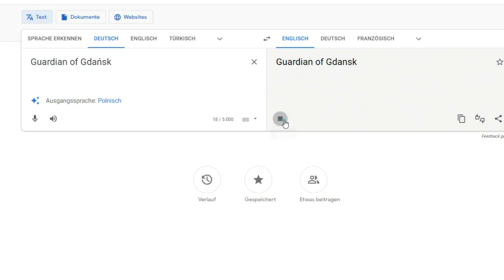BATTLEFIELD 2042 - "NEUE LEKAS" Neue Spezialistin & Fahrzeuge/Messer! (NEWS)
Neue Leaks neue Gerüchte was kommen könnte zu Battlefield 2042.

ADDE MICH UM ZUSAMMEN ZU SPIELEN:
►PSN: ID: KrisTheGamerLP

LIVE STREAM:
► Jeden FEITAG, SAMSTAG oder SONNTAG wenn ich zeit finde.
Von: 18:00 Uhr bis 22:00 Uhr oder FREITAGS schon ab 13:00 Uhr.
"LIVE STREAMS" werden aber rechtzeitig in der
"COMMUNITY OPTION" angekündigt.

VERLOSUNGEN bzw: EVENTS:
In den oben genannten "LIVE STREAMS"
wird es hin und wieder etwas zu "GEWINNEN"